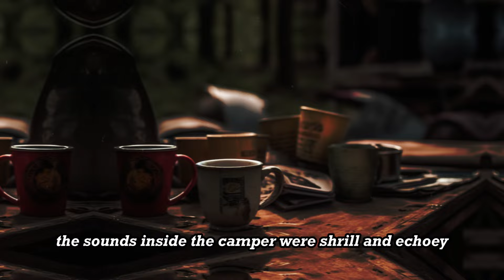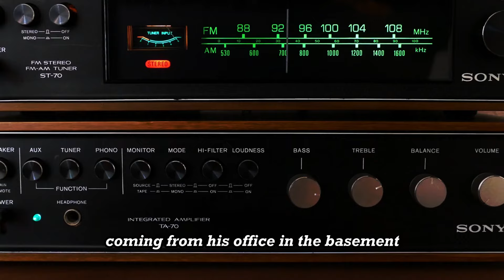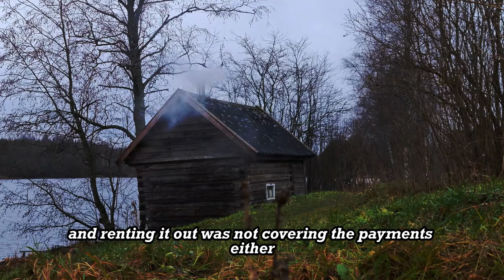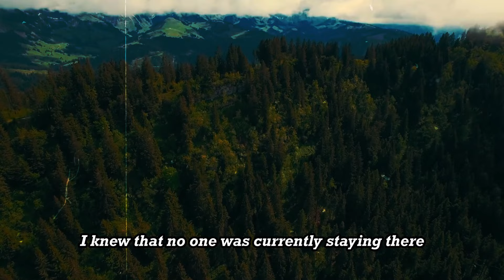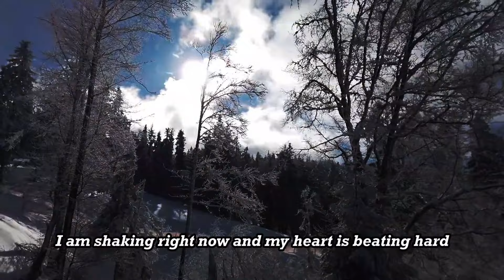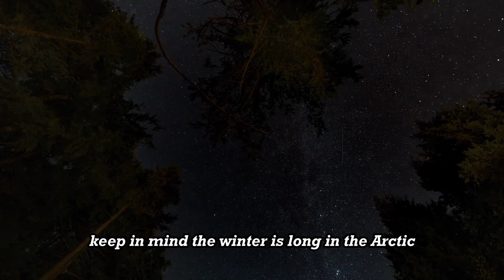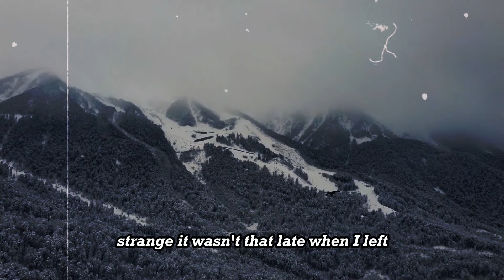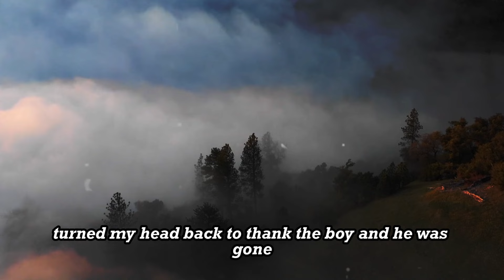What is the most mysterious paranormal thing you've witnessed? | Mr. Paranormal